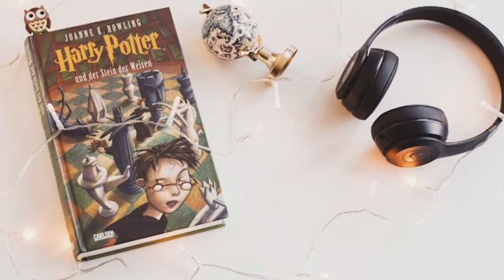Dicas de Viagem: Edimburgo. A fascinante cidade escocesa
Seja membro do canal para mais dicas de viagens, curiosidades e muito mais, clicando neste inscreva neste canal

Quem não gosta de viajar?
Conhecer lugares interessantes, trilhas, museus, passeios, alguns baratos outros gratuito, pois este é o objetivo do canal, compartilhar dicas de passeios, imagens curiosas e divertidas e cultura.

Alguns livros interessantes sobre turismo, cultura e muito mais:

Principais Tendências e Carreiras em Alta na Área de Turismo eBook Kindle

Exploração disfarçada de "colaboradores" (Ebook)

Trilhas em Foco (ebook)
link do produto

Verde é o nosso sabor  receitas (ebook)
link do produto

Lancelot a tartaruga aventureira(E book infantil)
Cultura, mitos e lendas

Orixás, conheça a Mitologia e a Cultura dos deuses Africanos no Brasil.

A busca pelo Saci
A Busca pelo Saci - Uma Jornada Encantadora pelas Lendas Brasileiras

Cabocla Jurema Guardiã dos mistérios da floresta

Descubra Edimburgo: Uma Joia Histórica e Cultural da Escócia

Edimburgo, a encantadora capital da Escócia, é um destino que combina perfeitamente história, cultura e paisagens deslumbrantes. Com suas ruas de paralelepípedos, castelos majestosos e uma vibrante cena cultural, Edimburgo é um lugar que conquista o coração de todos os visitantes.

Atrações Turísticas

Castelo de Edimburgo: Este icônico castelo domina a cidade a partir do seu ponto mais alto na Castle Rock. Além de sua importância histórica, o castelo oferece vistas panorâmicas deslumbrantes da cidade.

Royal Mile: Esta famosa rua conecta o Castelo de Edimburgo ao Palácio de Holyroodhouse. Repleta de lojas, restaurantes, museus e edifícios históricos, a Royal Mile é um passeio imperdível.

Palácio de Holyroodhouse: A residência oficial da monarquia britânica na Escócia, este palácio é rico em história e beleza arquitetônica.

Arthur’s Seat: Para os amantes da natureza, uma caminhada até o topo desta antiga colina vulcânica proporciona vistas impressionantes de Edimburgo e seus arredores.

Museu Nacional da Escócia: Uma visita a este museu é uma viagem pela história e cultura escocesas, com exposições que vão desde fósseis de dinossauros até artefatos históricos.

Jardins de Princes Street: Um oásis verde no coração da cidade, ideal para relaxar e apreciar a vista do castelo.

Curiosidades sobre Edimburgo

Festival Internacional de Edimburgo: Realizado todos os anos em agosto, este festival é um dos maiores e mais prestigiados eventos de artes cênicas do mundo.

A Cidade dos Fantasmas: Edimburgo é famosa por suas lendas de fantasmas e tours assombrados, especialmente na Cidade Velha e nas Vaults de Edimburgo.

A Inspiração para Harry Potter: J.K. Rowling escreveu grande parte dos livros de Harry Potter em Edimburgo, e muitos locais da cidade inspiraram cenas e personagens da série.

Como Chegar a Edimburgo

Edimburgo é facilmente acessível por vários meios de transporte:

Avião: O Aeroporto de Edimburgo recebe voos de várias cidades europeias e internacionais. Do aeroporto, é possível pegar um ônibus, táxi ou tram até o centro da cidade.

Trem: A estação de trem de Waverley, localizada no centro da cidade, é servida por trens de diversas partes do Reino Unido.

Carro: Se você prefere dirigir, Edimburgo é bem conectada por rodovias, e alugar um carro pode ser uma boa opção para explorar a região.

Recomendação de Leitura

Para quem deseja se aprofundar no mundo do turismo e conhecer as principais tendências e carreiras em alta nesse setor, recomendamos o livro "As Principais Tendências e Carreiras em Alta no Turismo". Disponível em formato de ebook, este livro é uma leitura essencial para profissionais e entusiastas do turismo.

Edimburgo é uma cidade que oferece uma mistura única de história, cultura e beleza natural. Seja explorando seus marcos históricos, participando de festivais vibrantes ou simplesmente caminhando por suas ruas encantadoras, a capital escocesa certamente proporcionará uma experiência inesquecível.